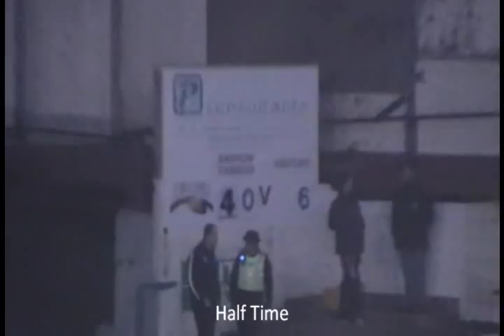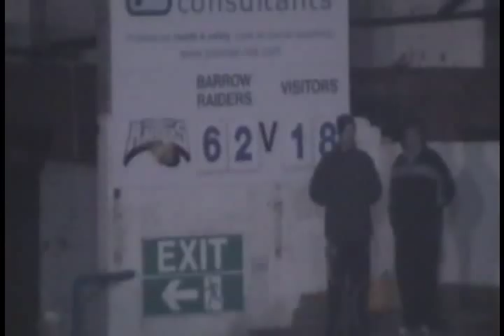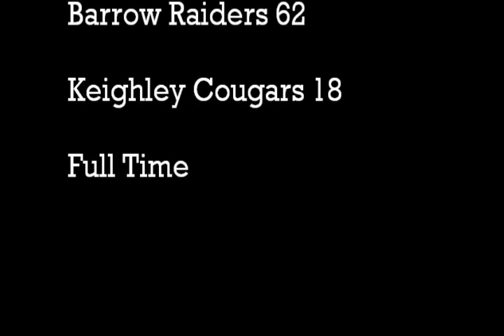Barrow Raiders v Keighley Cougars NRC 10th March 2010 Rugby League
A bad day at the office for Keighley Cougars, but despite the result, both sides pass through to the next round of The Norther Rail Cup.